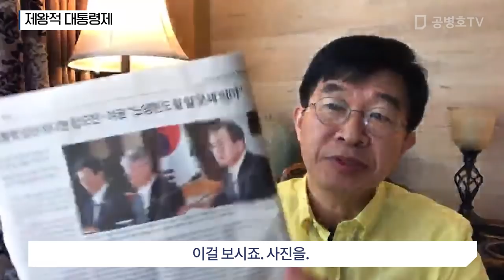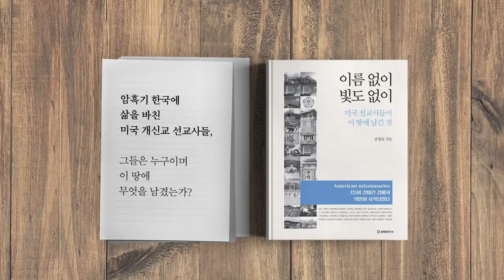제왕적 대통령제 [공병호TV]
제왕적 대통령제

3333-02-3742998 카카오은행 (예금주 : 공병호) / (텔레뱅킹 : 090 & 은행코드 : 90)